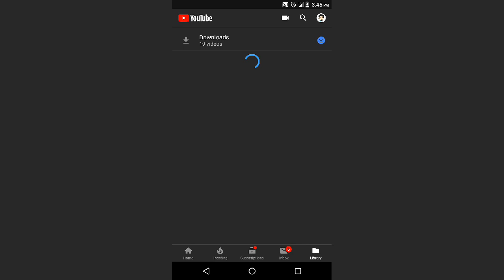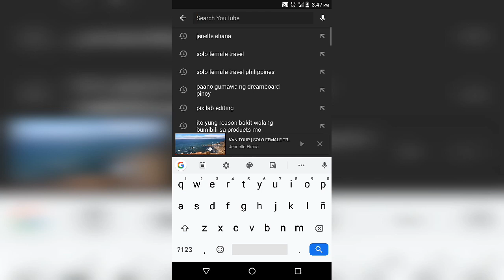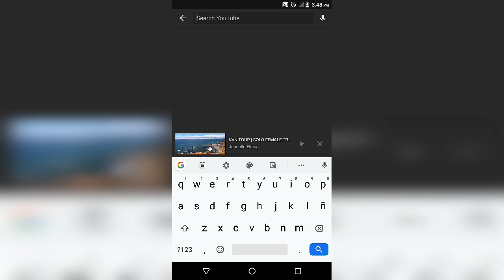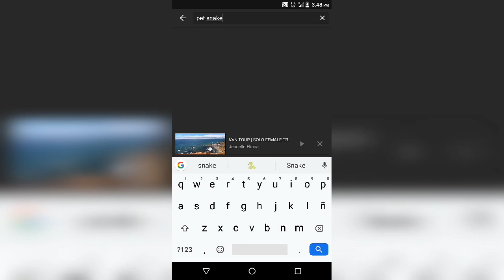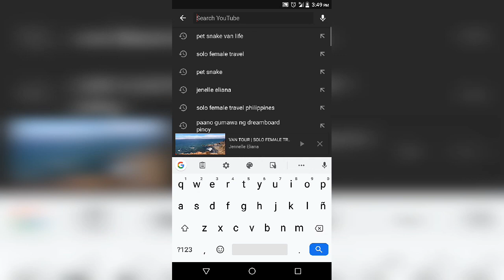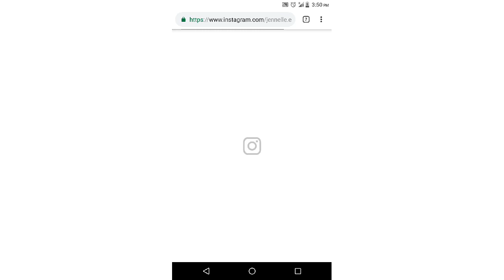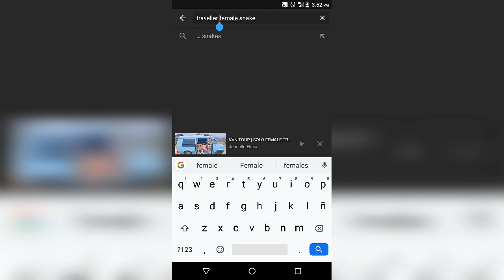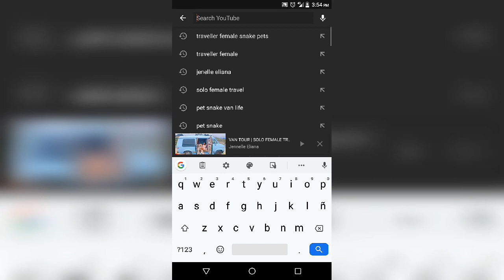paano nag trending sa youtube si jennelle eliana?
sa video naito malalamn mo yung secreto ng keyword at paano mo ito magagamit sa pagpapalago ng channel mo :)

⭐Gusto mo bang malaman yung Morning routine ng mga Successful na tao?

Do you love reading books?

Gusto mo din ba mag sulat ng book mo at mag publish online gamit ang kindle?